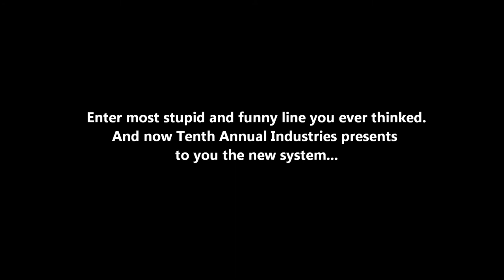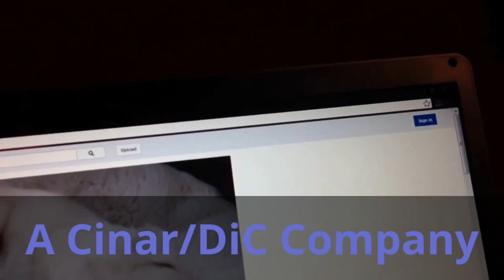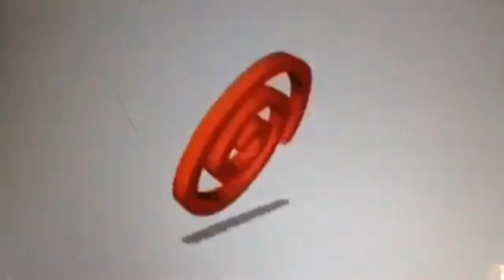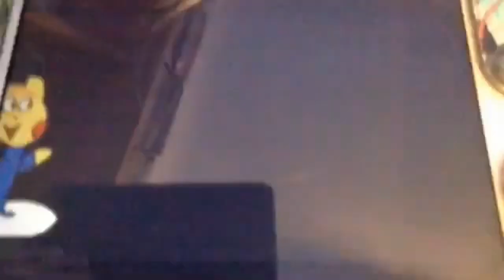The Seaford Movie Opening Logos & Closing Logos (2013)